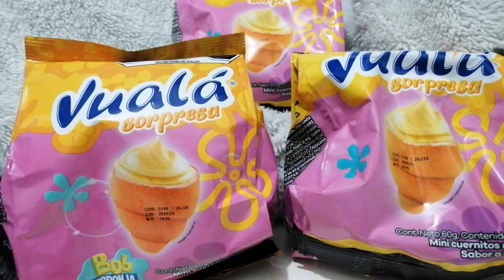UNBOXING 3 VUALÁ DE BOB ESPONJA PARTE FINAL, 😱🔥🔥🔥🔥